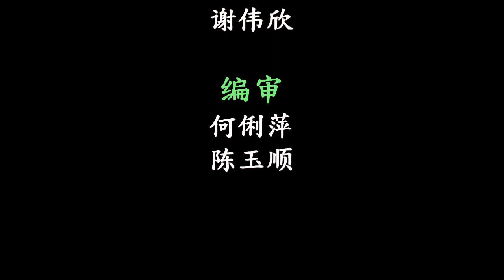星主播点新闻 11月26日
★还有8区未公布 行动党今公布18名候选人身份
★助理遭恐吓索钱 民志党总裁报警
★人联美里3领袖购提名表格 俞小珊战定埔奕？
★砂今增144确诊3死 139属无症状和轻微症状